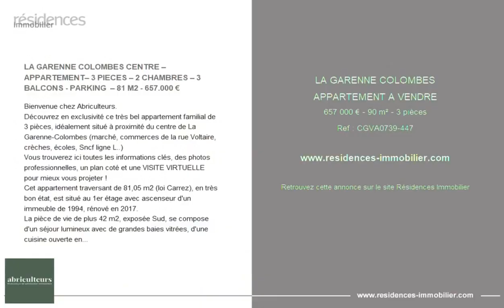LA GARENNE-COLOMBES - APPARTEMENT A VENDRE - 657 000 € - 90 m² - 3 pièce(s)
Référence : CGVA0739-447

LA GARENNE COLOMBES CENTRE – APPARTEMENT– 3 PIECES – 2 CHAMBRES – 3 BALCONS - PARKING  – 81 M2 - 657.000 €

Bienvenue chez Abriculteurs.
Découvrez en exclusivité ce très bel appartement familial de 3 pièces, idéalement situé à proximité du centre de La Garenne-Colombes (marché, commerces de la rue Voltaire, crèches, écoles, Sncf ligne L..)
Vous trouverez ici toutes les informations clés, des photos professionnelles, un plan coté et une VISITE VIRTUELLE pour mieux vous projeter !
Cet appartement traversant de 81,05 m2 (loi Carrez), en très bon état, est situé au 1er étage avec ascenseur d'un immeuble de 1994, rénové en 2017.
La pièce de vie de plus 42 m2, exposée Sud, se compose d'un séjour lumineux avec de grandes baies vitrées, d'une cuisine ouverte entièrement équipée et d'un balcon.
Il offre également deux grandes chambres de plus de 12m2 disposant chacune d'un balcon, d'un dressing, d'une salle de bain avec douche à l'italienne et d'un espace composé d'une buanderie et toilettes suspendus.
Un emplacement de parking et une cave saine complètent ce bien.
Les + du bien :
- Appartement familial lumineux en très bon état
- Bonnes performances énergétiques
- Nombreux rangements
- Fibre
- Accès à un jardin partagé
- Local à vélo
- Possibilité d'acquérir un autre emplacement en intérieur de parking en sus
A noter :
- Taxe foncière : 1427 €
- Charges annuelles de copropriété : 2600€
- Coût annuel électricité : 1500 €
- État du bien : bon état
- Le bien est soumis au statut de copropriété
- 8 lots d'habitation
Appartement quote-part : charges générales 1390/9962 - Cave quote-part : charges générales 12 / 9962 -
Consommation conventionnelle (kWhEP/) : 240 (D)
Estimation des émissions (kg CO2/) : 7 (B)
Prix de vente : 657.000 € (Honoraires Abriculteurs à la charge du vendeur)
Ce bien a retenu votre intérêt ? Pour organiser la visite avec nous, rien de plus simple, prenez rendez-vous en ligne au moment qui vous convient le mieux.
La présente annonce immobilière a été rédigée sous la responsabilité éditoriale de Madame Céline Glineur, EI, agent commercial mandataire en immobilier immatriculé au Registre Spécial des Agents Commerciaux du Tribunal de Commerce de Nanterre.
SAS Abriculteurs immobilier au capital de 5 000,00 € immatriculée sous le numéro de SIREN dont le représentant légal est Monsieur Adrien Piot

Cette annonce vous est proposée par l'agence Abriculteurs

|2841023|